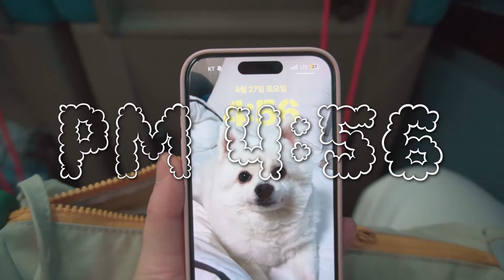부산에서 떠나는 전라도 패키지 여행🎒(feat.고창 청보리밭 축제)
마침 오늘 엄마 생일이네요🎂

⏱타임라인
0:00 여행출발
3:02 고창 청보리밭 축제
7:56 두 번째 코스(채석강)
9:12 점심시간
11:46 마지막 코스(내소사)